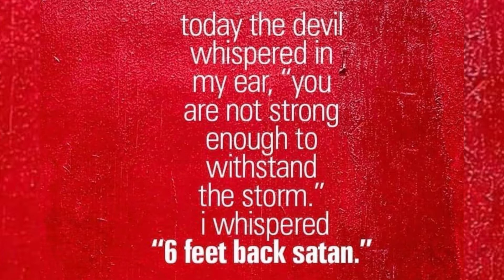What Can I Learn From This